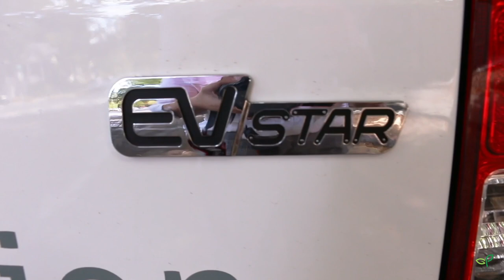GreenPower EV Star Introduction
Introducing the GreenPower EV Star Min-eBus, a multi-functional, zero-emissions vehicle.

The all-electric EV Star is the first purpose-built, electric mini-bus that is completely versatile to meet any operators needs.  It can be deployed for paratransit, executive shuttle, microtransit, vanpool, and many other operations.

No matter what the application may be, the EV Star can meet the most demanding route requirements with unmatched efficiency.